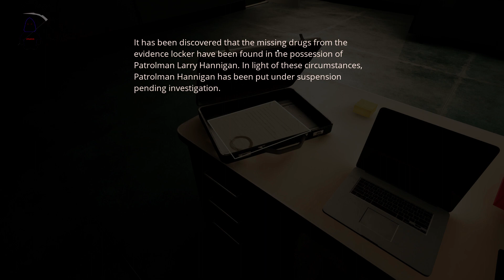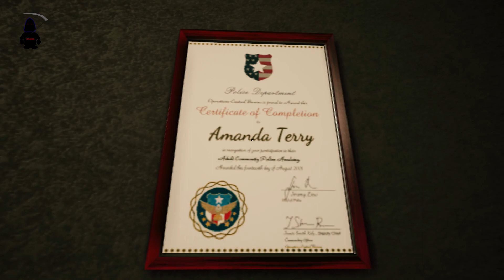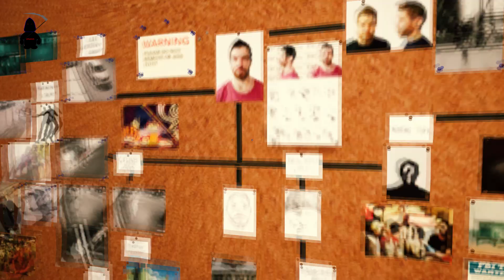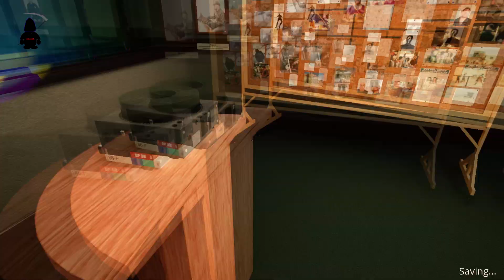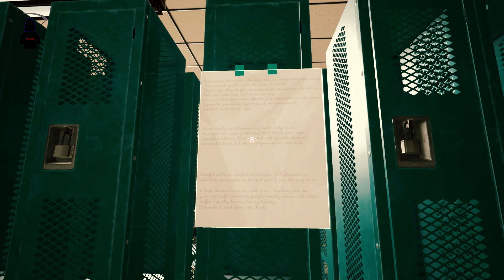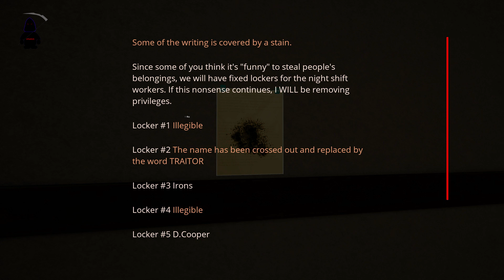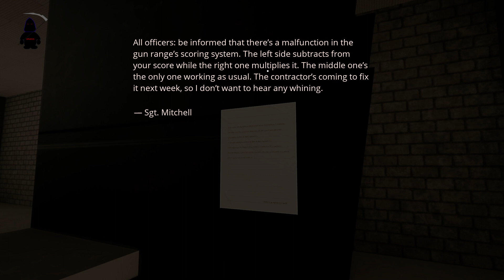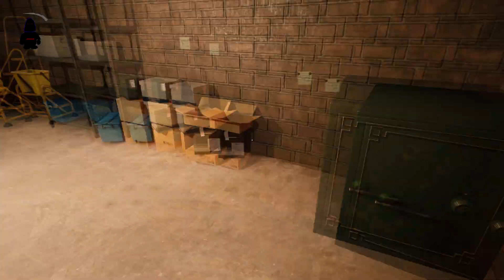move 78 02 – Agentes capullos, fotos feas, disparos numéricos y el puzzle de las cartas sangrientas